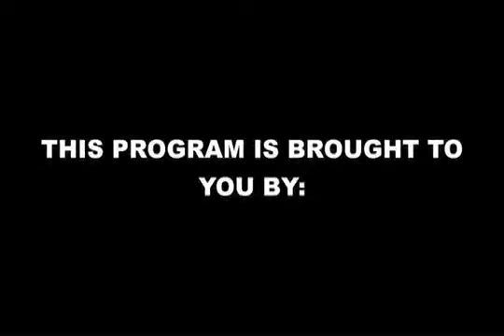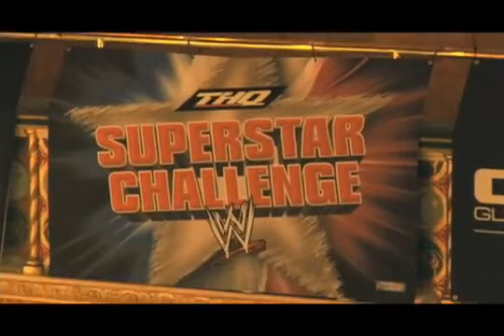1UP Show - S05E14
Not The 1UP Show: Prepare for WWE Superstar Challenge 2007